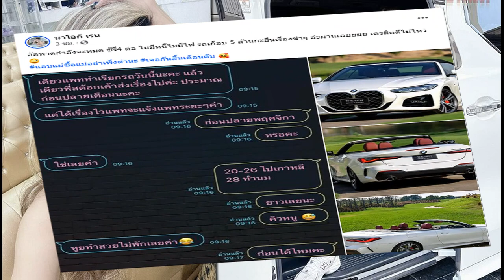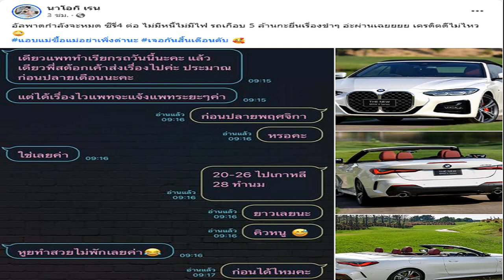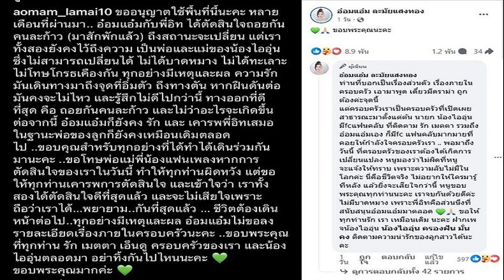สองล้อ เสริมแกร่ง ดึงโค้ชต่างชาติ ช่วยยกระดับนักปั่นเสือภูเขาไทย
เสธ.หมึก” พลเอกเดชา เหมกระศรี ประธานสหพันธ์จักรยานแห่งอาเซียน (เอซีเอฟ) และนายกสมาคมกีฬาจักรยานแห่งประเทศไทย ในพระบรมราชูปถัมภ์ เปิดเผยว่า สมาคมกีฬาจักรยานแห่งประเทศไทยฯ บรรลุข้อตกลงในการจัดจ้าง ‘มิคาเอล บูเกต์’ ผู้ฝึกสอนจักรยานชาวสวิตเซอร์แลนด์ เข้าเสริมทัพผู้ฝึกสอนระดับสูงของทีมชาติไทยในประเภทเสือภูเขา เพื่อวางรากฐานและพัฒนามาตรฐานนักปั่นเสือภูเขาไทยในทุกระดับ มุ่งเป้าไปที่ความสำเร็จในระดับนานาชาติอย่างยั่งยืนและต่อยอดไปในระดับโลกอย่างแท้จริงในอนาคต

พลเอกเดชา กล่าวว่า ในปัจจุบัน สมาคมกีฬาจักรยานแห่งประเทศไทยฯ มีผู้ฝึกสอนระดับสูง หรือ High Performance Coach ทั้งโค้ชไทยและโค้ชต่างชาติในประเภทถนน ลู่ และบีเอ็มเอ็กซ์ ดังนี้ ประเภทถนน มร.ลี เสี่ยว เล่อ และ นายวิสุทธิ์ กสิยะพัท, ประเภทลู่ มร.ลี ไห่ หยวน และ ร.ต.อ.อดิศักดิ์ วรรณศรี, ประเภทบีเอ็มเอ็กซ์ มร.ฮาวี เครปส์ และ นายอัถร ไชยมาโย ส่วนการเข้ามาเสริมทัพของ มร.บูเกต์ จะเป็นการเติมเต็มในส่วนของจักรยานเสือภูเขาที่ไทยเรายังมีช่องว่างในการพัฒนานักกีฬาไทยอยู่มาก
“สำหรับ มร.บูเกต์ นอกจากจะเป็นผู้ฝึกสอนประเภทเสือภูเขาแล้ว ยังมีประสบการณ์ในการเป็นผู้ฝึกสอนทีมชาติสวิตเซอร์แลนด์ ในประเภทลู่ ระหว่างปี ค.ศ. 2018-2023 ก่อนหน้านั้นเคยเป็นหนึ่งในสต๊าฟโค้ชทีมถนนระดับอาชีพ เวิลด์ทีม กับ เอจีทูอาร์ ลา มันดีเอเล่ ขณะเดียวกันก็ยังเป็นผู้ฝึกสอนที่จบการศึกษาระดับปริญญาตรี ด้านวิทยาศาสตร์การกีฬา จากมหาวิทยาลัย ฌอง โมเนต์ แซงต์เอเตียง และระดับปริญญาโท ด้านวิทยาศาสตร์การกีฬาและพัฒนาศักยภาพ จากมหาวิทยาลัย เบลส์ ปาสกาล เคลมองต์ ในประเทศฝรั่งเศส อีกทั้งยังมีดีกรีจบโค้ชจักรยานระดับ 3 ซึ่งเป็นระดับสูงสุดในหลักสูตรกีฬาจักรยานของฝรั่งเศสอีกด้วย” พลเอกเดชา กล่าว

พลเอกเดชา กล่าวต่อไปว่า นอกเหนือจากการทำหน้าที่ผู้ฝึกสอนกีฬาจักรยานเสือภูเขาแล้ว ความรู้ด้านวิทยาศาสตร์การกีฬาของมร.บูเกต์ ยังจะช่วยเสริมจุดแข็งด้านวิทยาศาสตร์การกีฬาของกีฬาจักรยานไทยในประเภทอื่นด้วย การเป็นที่ปรึกษาในการใช้เทคโนโลยีและวิทยาศาสตร์การกีฬาเข้ามาเป็นเครื่องมือสำคัญในการฝึกซ้อมนักปั่นไทยประเภทอื่น ๆ โดยเฉพาะอย่างยิ่งในเรื่องการออกโปรแกรมเวท เทรนนิ่ง หรือแม้กระทั่งด้านจิตวิทยาการกีฬา ที่ มร.บูเกต์ เคยทำหน้าที่เป็นผู้ฝึกสอนด้านจิตวิทยาและฟิตเนสมากับทีมชาติฝรั่งเศส ในประเภทจักรยานไทม์ไทรอัล
“เป้าหมายแรกในการทำงานของ มร.บูเกต์ ก็คือการเร่งทำคะแนนสะสมนักปั่นเสือภูเขาไทยในการเก็บคะแนนสะสมคัดเลือกโอลิมปิกเกมส์ 2024 ที่ประเทศฝรั่งเศส ที่ยังมีเวลาในการเก็บคะแนนไปจนถึงเดือนมิถุนายน 2567 ในการแข่งขันรายการนานาชาติของสหพันธ์จักรยานนานาชาติ (ยูซีไอ) ในขณะเดียวกันก็ยังจะเป็นส่วนสำคัญในการเตรียมความพร้อมและพัฒนานักกีฬาทีมชาติไทยระยะยาวเพื่อความยั่งยืนต่อไปนั่นก็คือการเป็นเจ้าภาพกีฬาซีเกมส์ ครั้งที่ 33 ในปี พ.ศ.2568, การควอลิฟายกีฬา ยูธ โอลิมปิกเกมส์ 2026 ที่ประเทศเซเนกัล, กีฬาเอเชี่ยนเกมส์ ครั้งที่ 20 ที่ประเทศญี่ปุ่น ปี 2026 ไปจนถึงการคัดโอลิมปิกเกมส์ 2028 ที่นครลอสแอนเจลิส ประเทศฝรั่งเศส” นายกสองล้อไทย กล่าว
นอกจากนี้ พลเอกเดชา กล่าวเสริมอีกว่า ล่าสุด สมาคมกีฬาจักรยานแห่งประเทศไทยฯ ได้นำประวัติของ มร.บูเกต์ เสนอไปยังฝ่ายพัฒนากีฬาเป็นเลิศ การกีฬาแห่งประเทศไทย (กกท.) เพื่อพิจารณาในการจัดจ้าง หากผลการพิจารณาได้รับการอนุมัติโดยเร็วภายในเดือนธันวาคมนี้ สมาคมฯ ก็จะให้ มร.บูเกต์ เดินทางมาประเทศไทยเพื่อเตรียมทีมนักกีฬาเข้าแข่งขันเสือภูเขานานาชาติ รายการ “ไทยแลนด์ เมาเท่นไบค์ คัพ 2024” ระหว่างวันที่ 16-17 มกราคม 2567 ที่เขื่อนวชิราลงกรณ อำเภอทองผาภูมิ จังหวัดกาญจนบุรี ซึ่งสมาคมกีฬาจักรยานฯ ได้ลงทะเบียนกับสหพันธ์จักรยานานาชาติ (ยูซีไอ) ให้เป็นการแข่งขันนานาชาติระดับ C1 รวมไปถึงการเตรียมทีมไปแข่งขันรายการต่าง ๆ เพื่อเก็บคะแนนสะสมคัดเลือกไปโอลิมปิกเกมส์ 2024 ที่ประเทศฝรั่งเศส ต่อไป